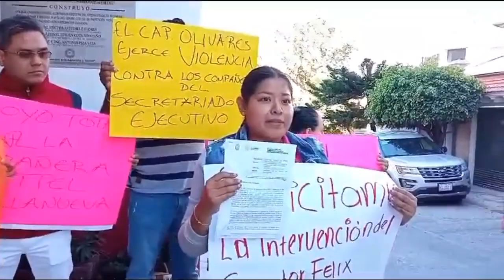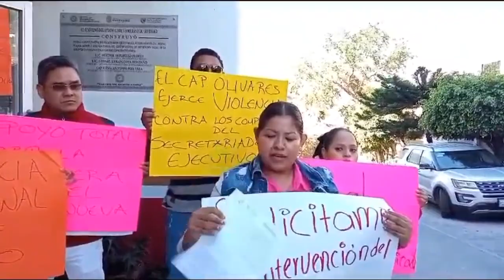RTGnoticias | Paran labores trabajadores del Centro Estatal de Prevención del Delito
Trabajadores del Centro Estatal de Prevención del Delito y Participación Ciudadana de Guerrero pararon labores en apoyo a su compañera Gretel Selene Navarrete Villanueva, a quien se le restringió su contrato laboral por parte del Capitán, Víctor Francisco Olivares Guzmán, según señaló Navarrete Villanueva su despido es injustificado.